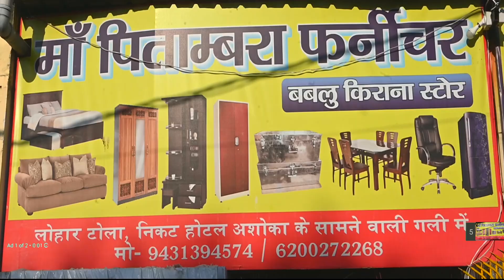मुख्यमंत्री हेमंत सोरेन के कार्यक्रम में पहुंचे लोगों ने क्या बोला ?